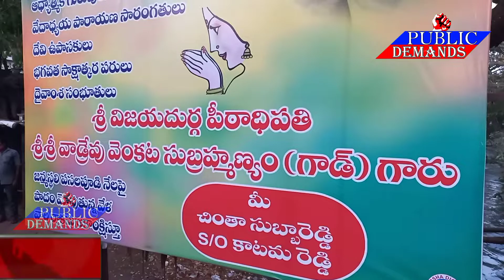పసలపూడి లో అడుగుపెట్టిన వెంటనే చిన్ననాటి జ్ఞాపకాలు గుర్తుకొస్తున్నాయని విజయదుర్గా పీఠాధిపతి గాడ్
*రాయవరం*
పసలపూడి లో అడుగుపెట్టిన వెంటనే చిన్ననాటి జ్ఞాపకాలు గుర్తుకొస్తున్నాయని విజయదుర్గా పీఠాధిపతి గాడ్ అన్నారు మంగళవారం రాత్రి పసలపూడి మెయిన్ ప్రాథమిక పాఠశాలలో పీఠాధిపతి గాడ్ కు సన్మాన కార్యక్రమం ఘన సన్మానం జరిగింది. పారిశ్రామికవేత్త, అరుణ ఇండస్ట్రీస్ అధినేత చింతా సుబ్బారెడ్డి, రాయవరం ఫ్రెండ్స్ జర్నలిస్ట్ యూనియన్ ఆధ్వర్యంలో నిర్వహించారు. ఈ సందర్భంగా గాడ్ మాట్లాడుతూ పసలపూడి పై తనకు ప్రత్యేక అభిమానం ఉందన్నారు సుమారు 30 సంవత్సరాల తర్వాత తిరిగి పసలపూడి రావడంతో తన చిన్ననాటి జ్ఞాపకాలు గుర్తు వస్తున్నాయన్నారు.  గ్రామంలో ఉన్న పలువురు పెద్దలు తో గాడ్ పూర్వీకులు కున్న సంబంధ బాంధవ్యాలు నెమరువేసుకున్నారు. ఆధ్యాత్మికవేత్త గొర్తి సుబ్రహ్మణ్యశాస్త్రి మాట్లాడుతూ  గాడ్ కు అమ్మవారు మంత్రోపదేశం, పీఠాధిపతిగా గాడ్ ప్రస్థానాన్ని వివరించిన తీరు ఆహూతులను ఆకట్టుకుంది. అనంతరం వుండవిల్లి రాంబాబు, సీనియర్ జర్నలిస్టు దండు రాంబాబు, కొవ్వూరి ధర్మారెడ్డి, చింతా సుబ్బారెడ్డి, చైతన్య రాజబాబు , ప్రెస్ క్లబ్ సభ్యులు పీఠాధిపతి గాడ్ ను గజమాలతో సత్కరించారు. అనంతరం పారిశ్రామికవేత్తలు  చింత సుబ్బారెడ్డి, చైతన్య రాజబాబు చేతులమీదుగా ఫ్రెండ్స్ అసోసియేషన్ అధ్యక్షుడు వుండవిల్లి రాంబాబు, సీనియర్ జర్నలిస్టు దండురాంబాబు, కొవ్వూరి ధర్మారం తో పాటు శ్రీనివాసరాజు ఇతర కార్యవర్గ సభ్యులను గాడ్ సమక్షంలో ఘనంగా సత్కరించి జ్ఞాపికలను అందజేశారు .ఈ కార్యక్రమంలో మరో ముఖ్య అతిథిగా పాల్గొన్నారు సినీ నటుడు రాజబాబు సోదరుడు అనంత్ ను నిర్వాహకులు సత్కరించారు. తొలుతగా స్థానిక సాయిబాబా ఆలయం వద్ద నుంచి గాడ్ ను డోలు సన్నాయి మేళం, బాణసంచా, కోలాటంలతో ఊరేగింపుగా తీసుకువచ్చారు. ఈ కార్యక్రమంలో ఎంపీపీ నౌడు వెంకటరమణ, గ్రామ సర్పంచి కడలి పద్మావతి, ప్రగతి రామారెడ్డి , అన్నవరం దేవస్థానం ట్రస్ట్ బోర్డు మాజీ సభ్యుడు కందర్ప హనుమాన్ కర్రి సముద్ర రెడ్డి, జర్నలిస్టు వల్లి భాష పీఠం అడ్మినిస్ట్రేటర్ వి వి బాపిరాజు ,విఆర్ఓ బాబి, గాడ్ కుమార్తెలు గాదె సత్య వెంకట కామేశ్వరి ,పెదపాటి కనకదుర్గ ,గాది భాస్కర్ నారాయణ, పెద్ద సంఖ్యలో గ్రామస్తులు పాల్గొన్నారు.